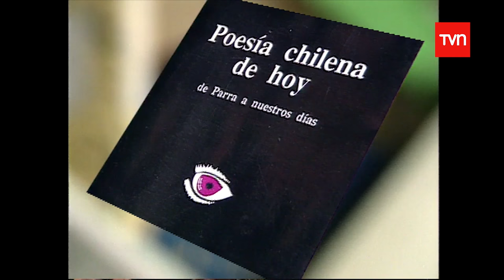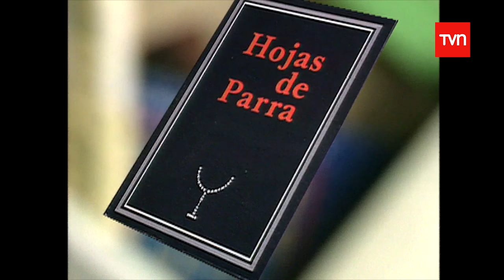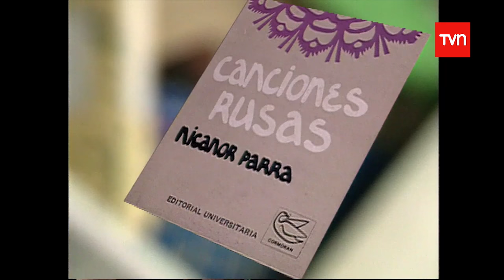El Show de los Libros - Nicanor Parra - Parte 4 | Buenos días a todos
1994.
¿Chileno en el extranjero?